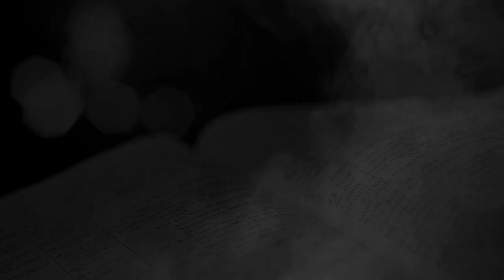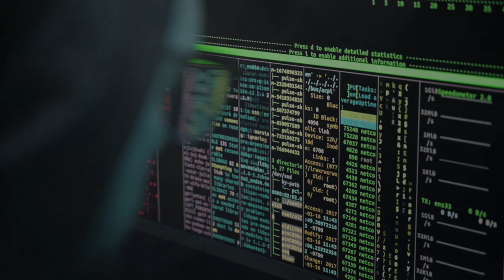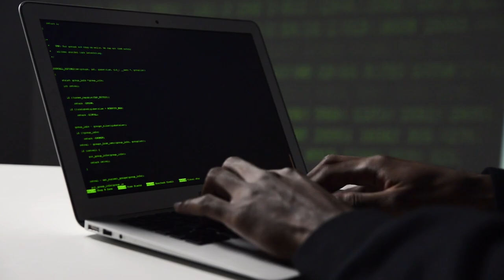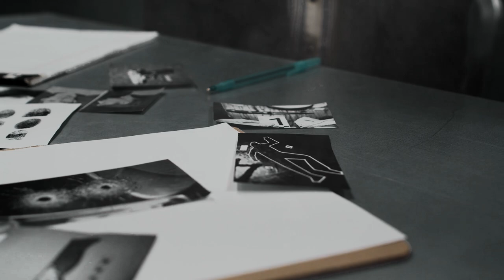Die abscheulichsten Darkweb Videos | Der Fall Peter Scully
Heute wird der verstörende Fall von Peter Scully dokumentarisch aufgearbeitet. Ich möchte ausdrücklich darauf hinweisen, dass dieses Video nur im dokumentarischen Kontext zu werten ist und sich von den beschriebenen Taten ausdrücklich distanziert wird. Falls euch dieses Video gefällt und ihr mehr True Crime Videos und Mysteries auf diesem Kanal sehen wollt, dann lasst gerne einen Daumen nach oben und/oder einen Kommentar da und abonniert diesen Kanal, um keine weiteren Videos zu verpassen.